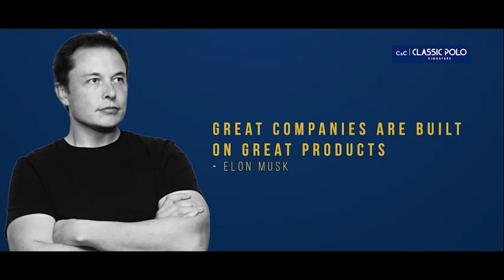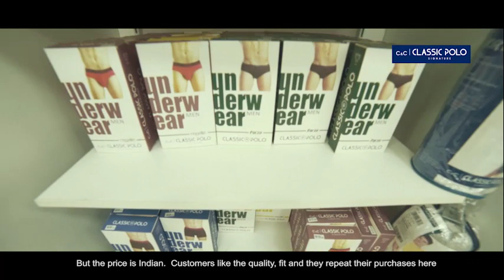Franchise India Business Opportunities, Franchise Opportunities Classic Polo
business ideas, best business in India and buy Franchise in India with affordable range
Franchising is a partnership between a company (the franchisor) and an individual (the franchise) for the distribution of a product or service.

Under Italian law, the franchise is defined as an arrangement between two financially independent parties where a franchise is granted, in exchange for a consideration, the right to market goods and services under particular trademarks.

Head Office

Classic Fashion Division
(A unit of Royal Classic Mills Pvt Ltd)
Andipalayam Post,Tirupur-641687
Tamilnadu.

Regional Office

Classic Fashion Division
No.9/9 SSI Area,Behind SJRC High School,
1st Cross,4th block,Rajajinagar,
Bangalore-560010
Karnataka.
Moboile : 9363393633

Welcome to Classicpolo

Twitter - Classic Polo (@classicpolos) | Twitter